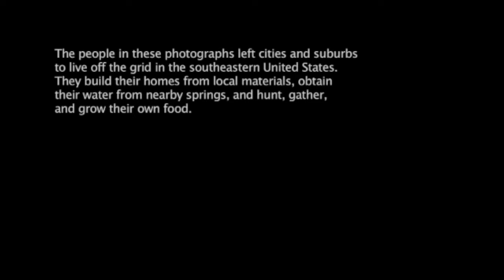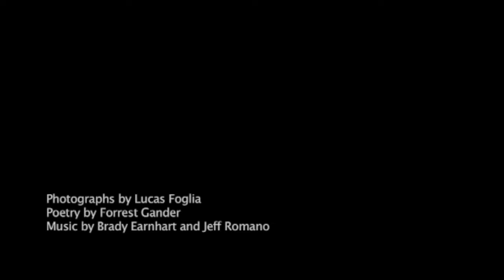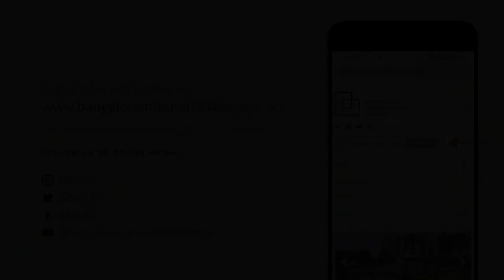Poetry, Ecology, & Sangam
An Evening with Forrest Gander, Pulitzer Prize Winner
Feb 28, 2022

Pulitzer winning poet Forrest Gander reads from his collection, Twice Alive: An Ecology of Intimacies, followed by the screening of a film on poetry and interaction with the audience.